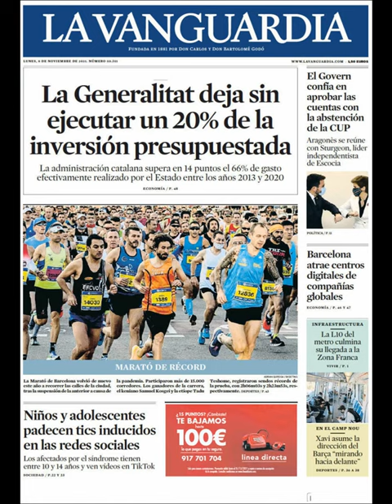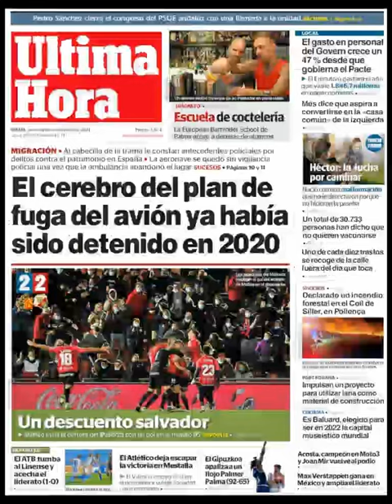Noticias Lunes 8 Noviembre 2021 Titulares Portadas Diarios Periódicos España Spain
Principales Titulares de Noticias en Portadas Diarios Periódicos Españoles del Lunes 8 de Noviembre de 2021 ¿Que le Parecio este día?